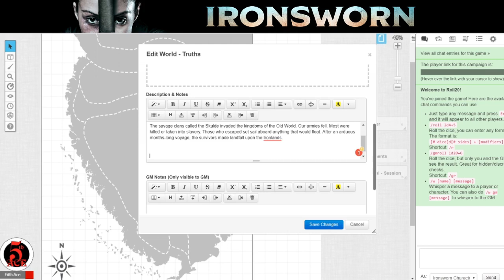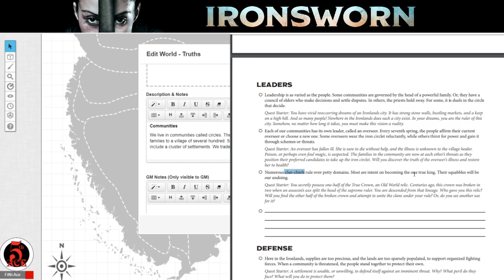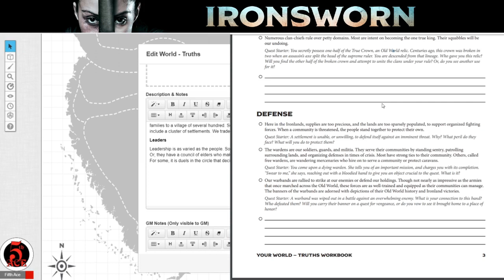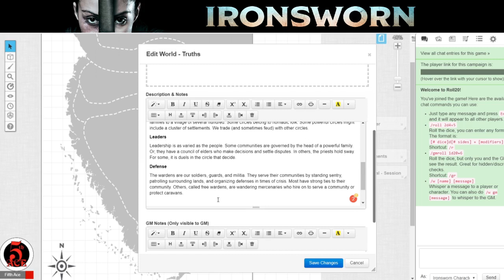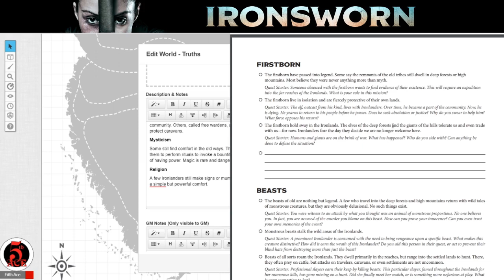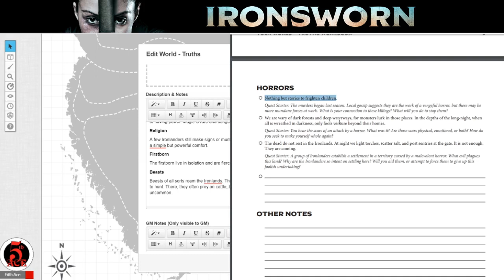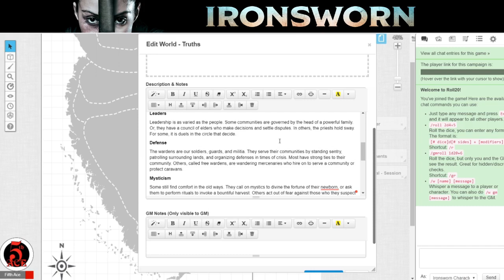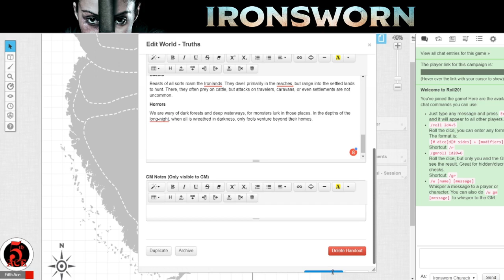Ironsworn Solo RPG || Session 0, Part 1 || Fifth Ace Plays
Playing a solo RPG where life is grim and the world is perilous. In Session 0, we set up the world and define our character.